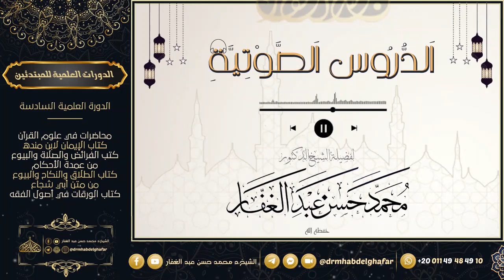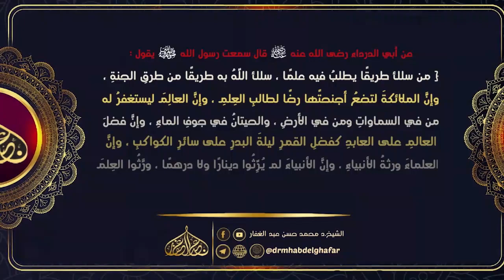صحيح البخاري - كتاب الفتن ( 17) باب قول النبي عليه السلام لا ترجعوا بعدي كفارا (ح٧٠٧٦) 8 /11 /2022